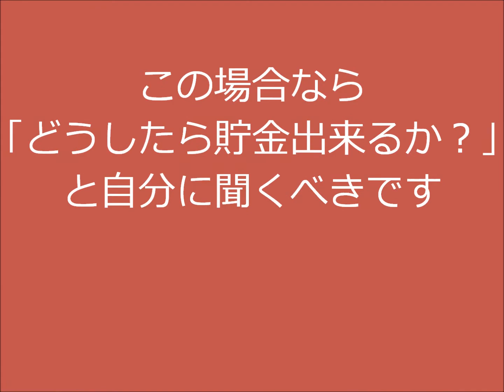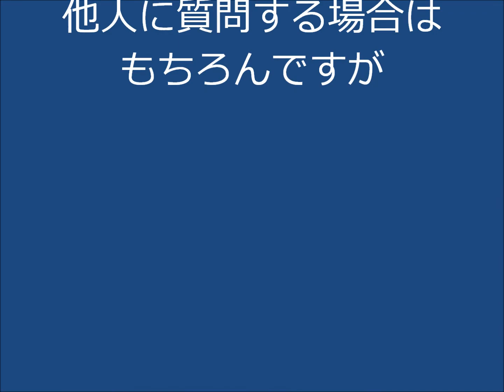成功するための「自分への質問」